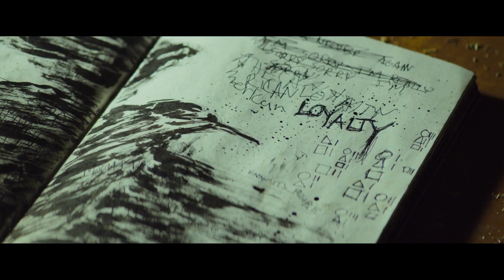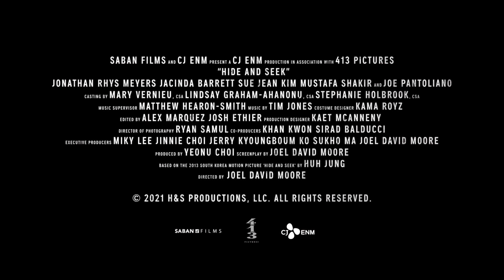Hide and Seek (2021) Trailer HD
When a wealthy businessman follows a lead to find his missing brother, he dives headlong into a twisted underworld of squatters and vagrants that threatens to tear apart his family as he struggles to maintain his sanity.